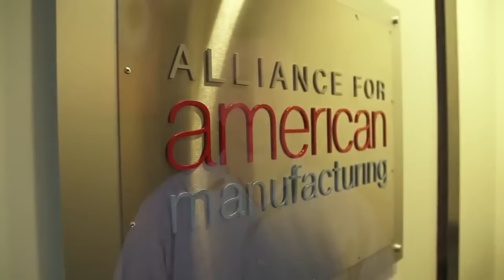Ed Schultz News and Commentary: Wednesday the 25th of November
On Wednesday’s show, Ed is joined by Col. Jack Jacobs, Retired, to discuss Russia’s role in the fight against ISIS. Former Sen. Byron Dorgan, D-ND, joins the show to discuss how taking on ISIS plays into the 2016 election. Michael Eric Dyson, Professor at Georgetown University and Opinion Writer for the New York Times, joins Ed to discuss the social unrest after police shootings of African American men in Chicago and Minneapolis.